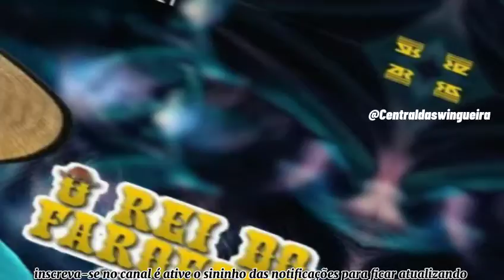Bate Na Rabeta - O Rei Do Faroeste é Mc KL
Os Melhores Lançamentos Você Só Encontra Aqui

Contato!

AVISO | Este video é um produto original e próprio da Empresa central da Swingueira oficial. A cópia dele ou o reenvio do mesmo resultará em grandes implicações ao seu canal do youtube ou até a exclusão do mesmo.

ATENÇÃO ARTISTA E COMPOSITORES !!! [DIREITOS AUTORAIS] ?Compositores/Bandas/Cantores/ Se não for de acordo com o vídeo, Manda Mensagem No Whatsapp Que O Video Será Removido 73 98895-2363 com a solicitação de remoção, a música será removida imediatamente sem exceção alguma.